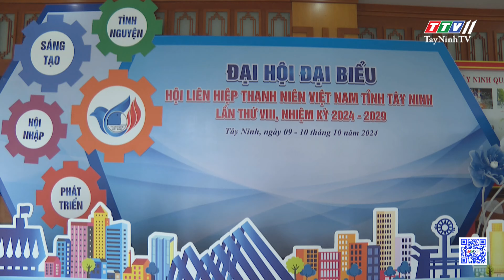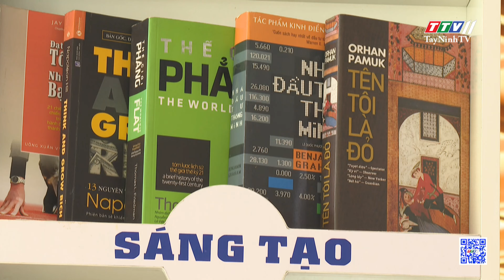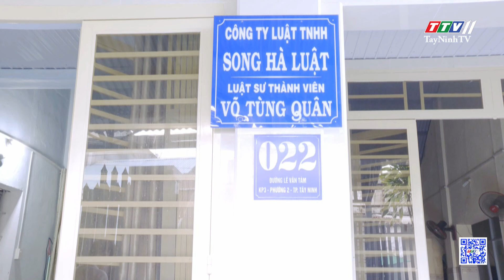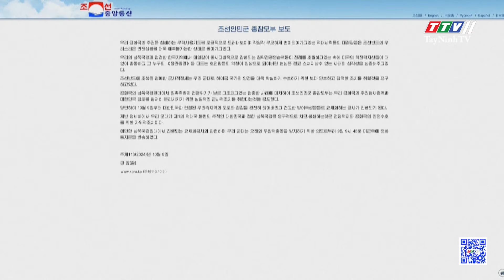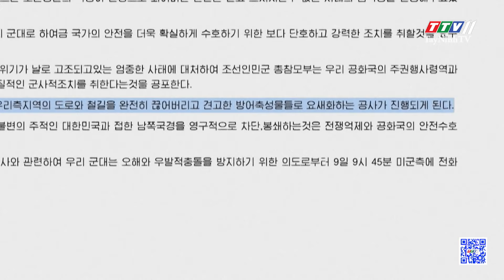🛑Bản tin trưa 10-10-2024 | Tin tức hôm nay | TayNinhTV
NỘI DUNG
- Ban Tuyên giáo Trung ương làm việc tại Thành phố Tây Ninh
- Phiên trọng thể Đại hội đại biểu Hội LHTN Việt Nam tỉnh Tây Ninh lần thứ VIII
- Triển lãm không gian văn hoá sản vật địa phương mang đậm bản sắc riêng của thanh niên Tây Ninh
- Sôi nổi đêm nhạc acoustic chào mừng Đại hội
- HĐND THỊ XÃ TRẢNG BÀNG THẨM TRA NỘI DUNG TRÌNH KỲ HỌP THỨ 12
- Khai giảng lớp bồi dưỡng lý luận chính trị cho đảng viên mới đợt 2/2024
- Tỷ lệ học sinh, sinh viên tham gia bảo hiểm y tế đạt gần 100%
- Huyện Tân Châu Công bố quyết định bổ nhiệm Cán bộ
- Đoàn Luật sư Tây Ninh thăm và tặng quà ngày truyền thống Luật sư Việt Nam
- “Chuyện phố Hàng” - Nếp sống xưa của người Hà Nội
- Thủ tướng Phạm Minh Chính gặp Thủ tướng Thái Lan
- Cục CSGT bỏ quy định người dân được giám sát qua ghi âm, ghi hình
- Hơn 11.600 tỷ đồng chi trả bồi thường bảo hiểm do bão lũ gây ra
- Nâng cao hệ số an toàn trong lao động hầm lò
- KHÔI PHỤC KHÔNG GIAN XANH BỜ VỞ SÔNG HỒNG
- Liên hợp quốc có Phó Tổng thư ký mới
- Lãnh đạo Mỹ, Israel điện đàm sau nhiều tuần gián đoạn
- Triều Tiên đóng cửa các tuyến đường kết nối với Hàn Quốc
- Đình công phản đối cắt giảm ngân sách giáo dục tại Argentina